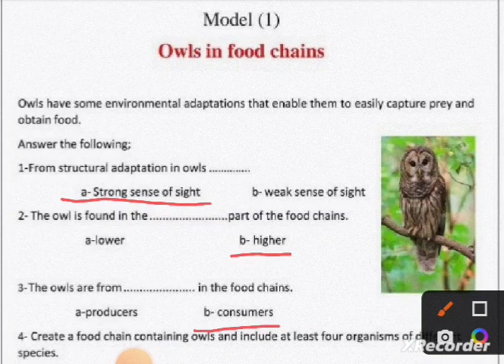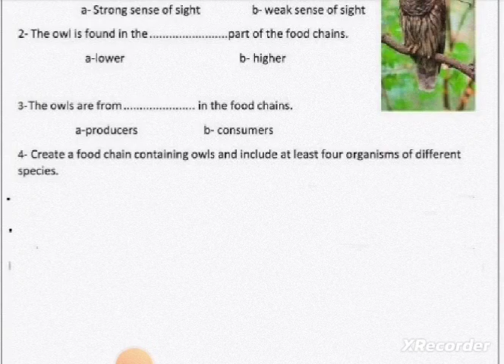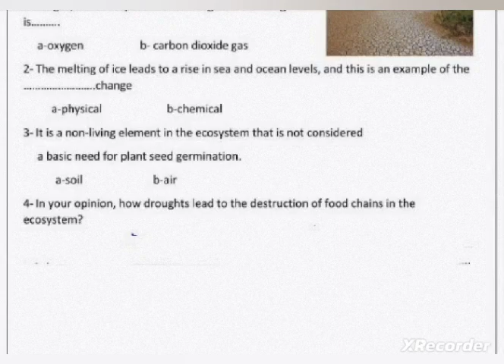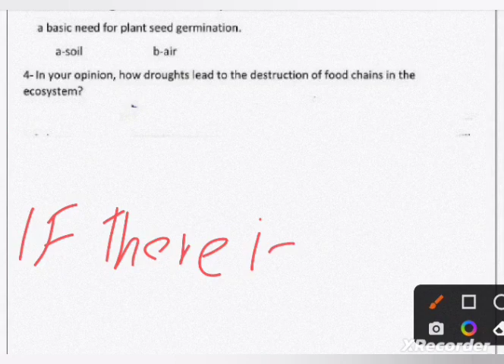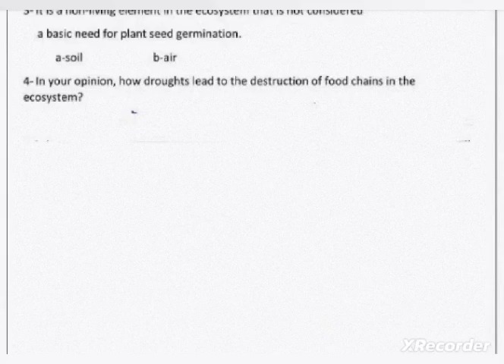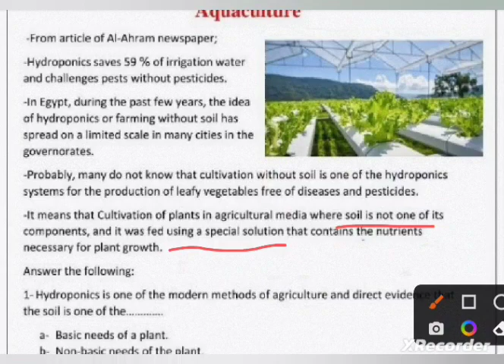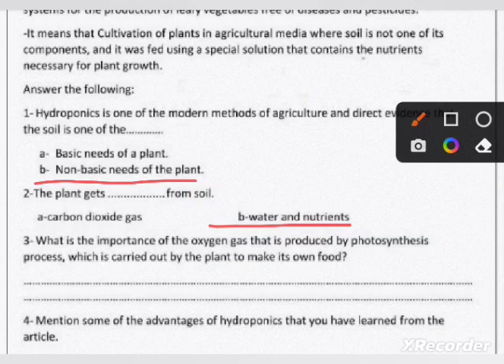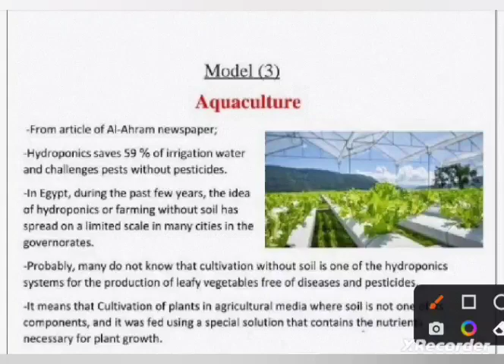عاجل المهام الادائيه ساينس الصف الخامس الترم الاول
المهام الادائيه علوم باللغه الانجليزيه للصف الخامس الترم الاول